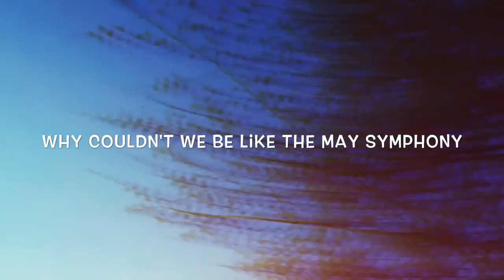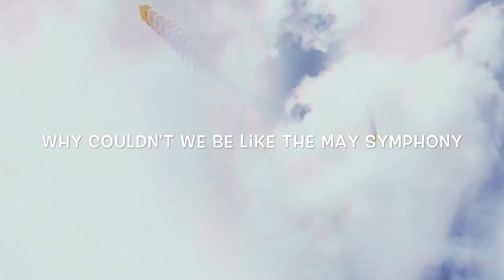Spring Bird (with lyrics)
Music video to Spring Bird, with lyrics, filmed on 1st May 2018 with the dawn chorus.

Spring Bird features on the EP 'In Unlikely Places': samslatcher.bandcamp.com